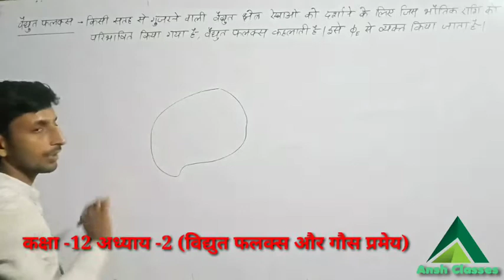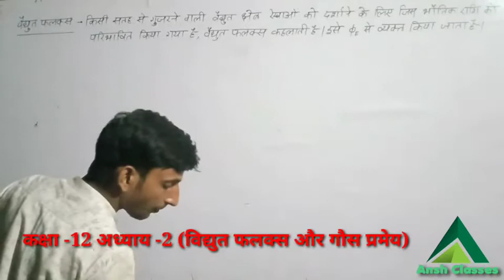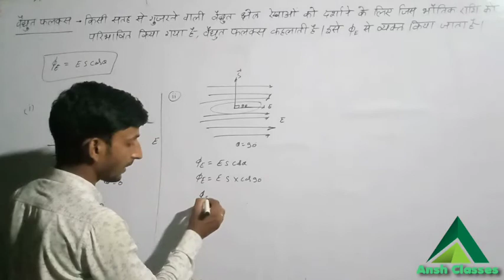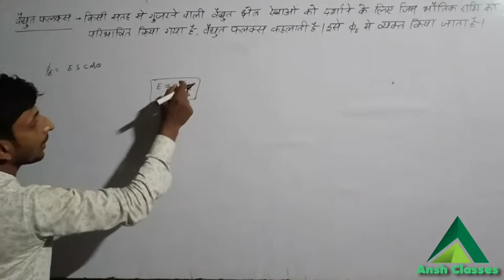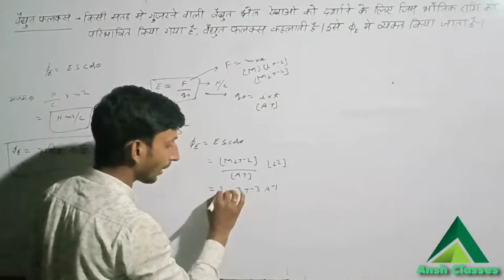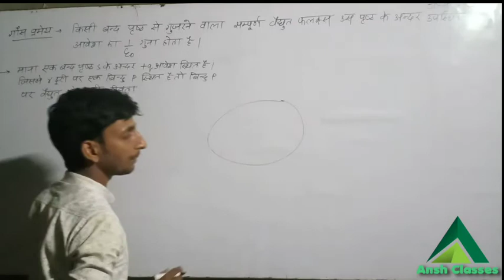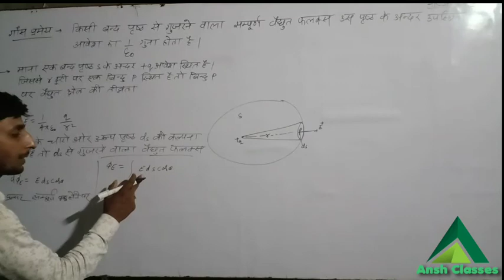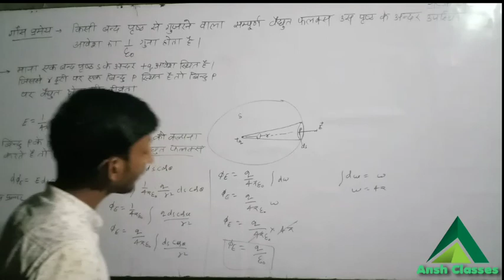कक्षा-12 भौतिक विज्ञान अध्याय-2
विद्युत फलक्स तथा गौस प्रमेय , By-Pt Dilip tiwari